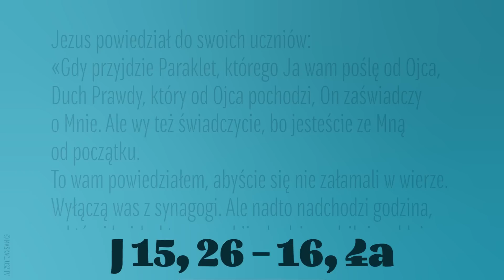Ewangelia | 15 maja 2023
15 maja 2023
J 15, 26 – 16, 4a
Jezus powiedział do swoich uczniów:
«Gdy przyjdzie Paraklet, którego Ja wam poślę od Ojca, Duch Prawdy, który od Ojca pochodzi, On zaświadczy o Mnie. Ale wy też świadczycie, bo jesteście ze Mną od początku.
To wam powiedziałem, abyście się nie załamali w wierze. Wyłączą was z synagogi. Ale nadto nadchodzi godzina, w której każdy, kto was zabije, będzie sądził, że oddaje cześć Bogu. Będą tak czynić, bo nie poznali ani Ojca, ani Mnie. Ale powiedziałem wam o tych rzeczach, abyście, gdy nadejdzie ich godzina, pamiętali, że Ja wam o nich powiedziałem».